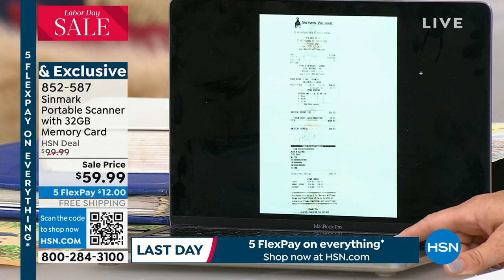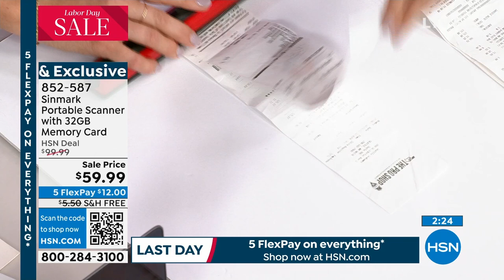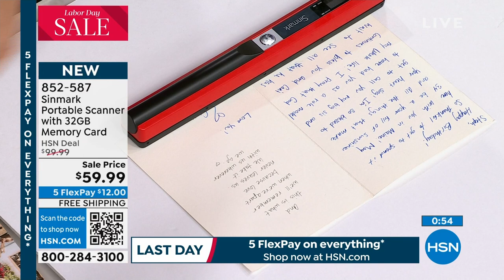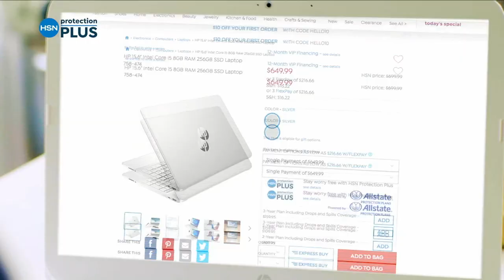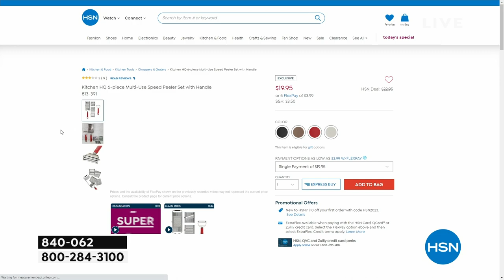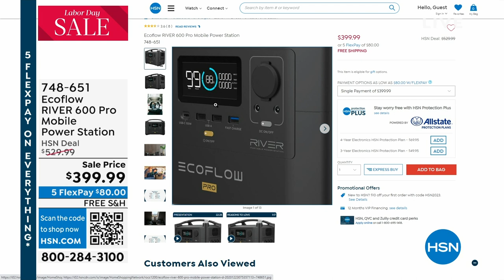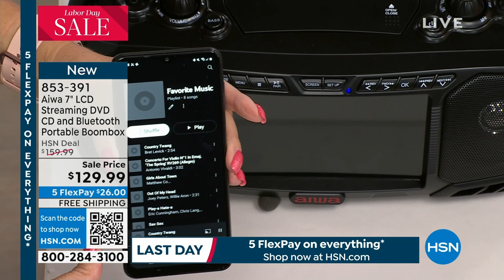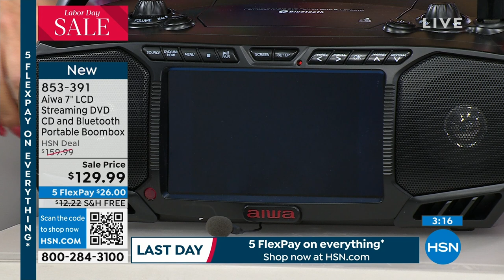HSN | Labor Day Sale 09.05.2023 - 02 PM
Discover home, fashions, electronics and more, from favorite brands this Labor Day.